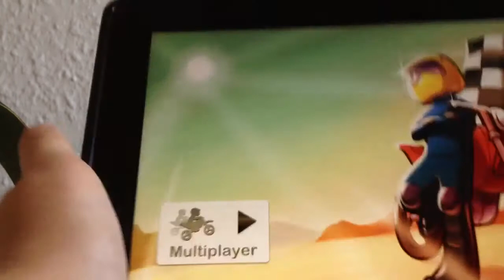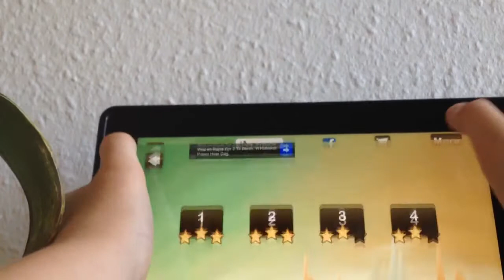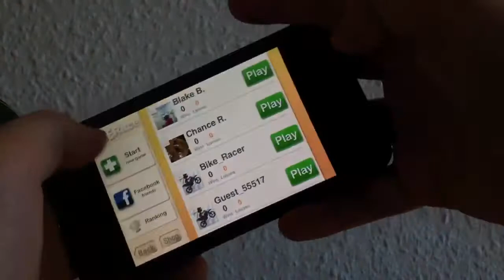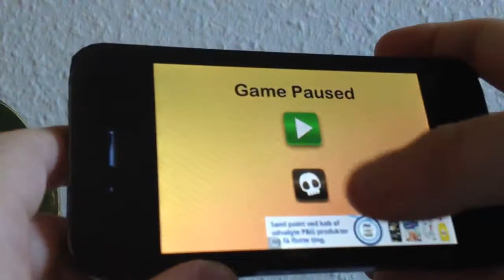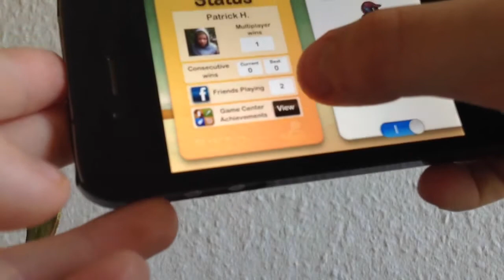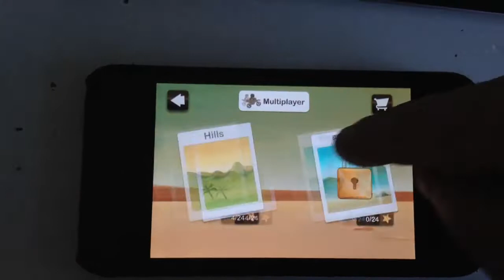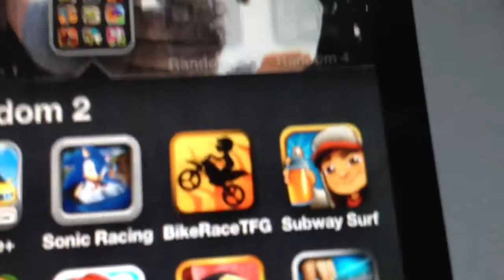Playing bike race!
Awesome game and FREEE!!